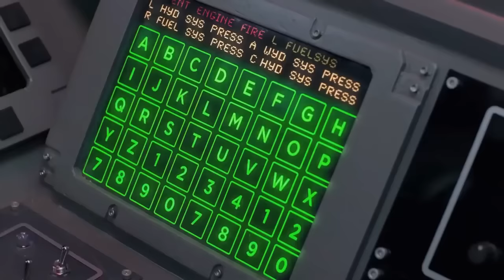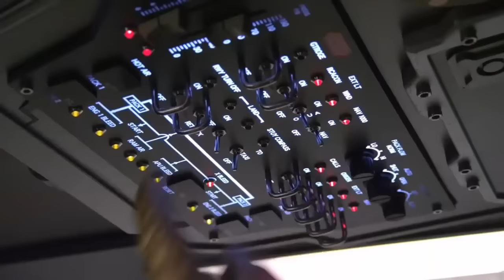Beast Morphers Season 2 Compilation! ⚡ Power Rangers Kids ⚡ Action for Kids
Power Rangers Super Samurai | E04 | Full Episode | Kids Action